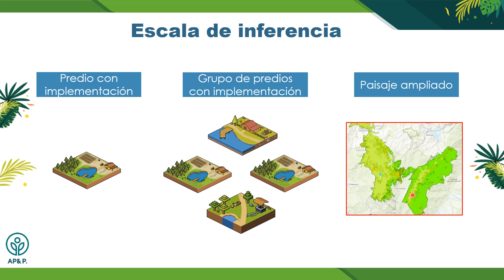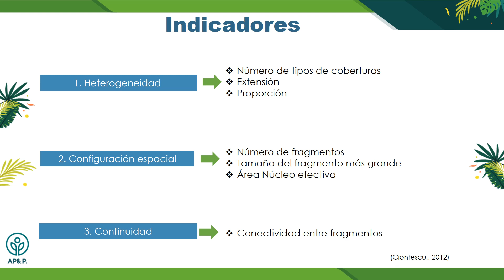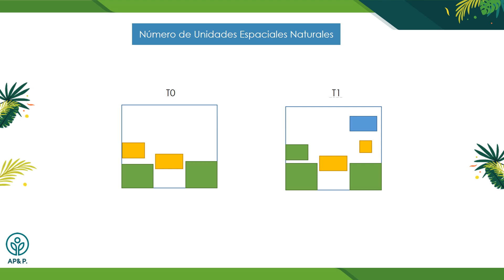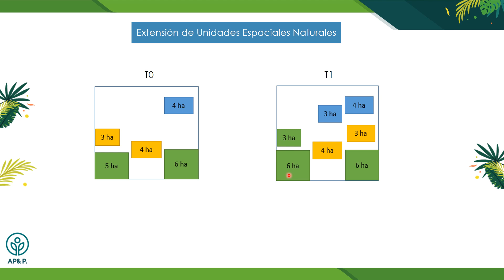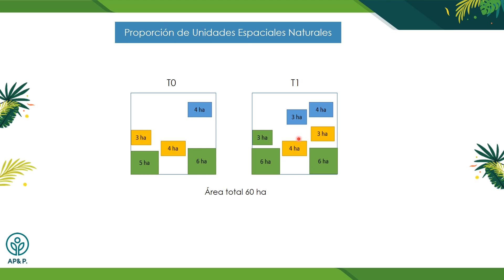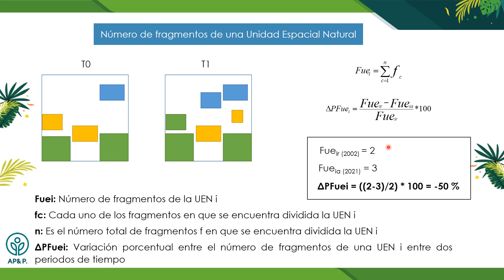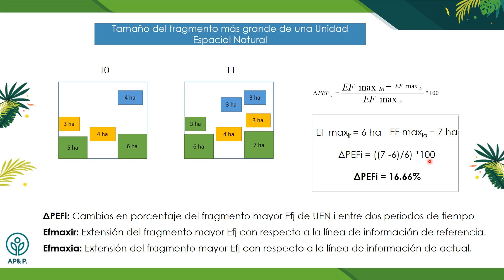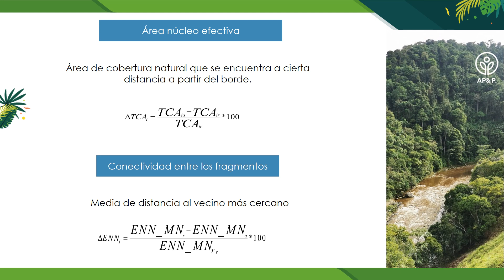S7.2.1. Indicadores de paisaje (integridad ecológica) -Parte I-